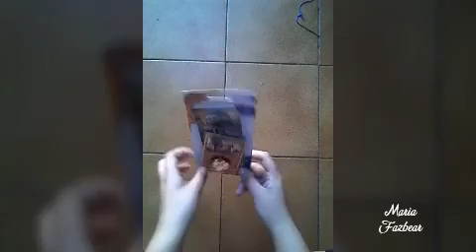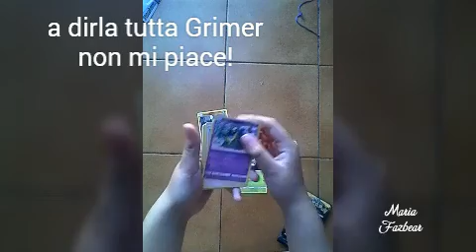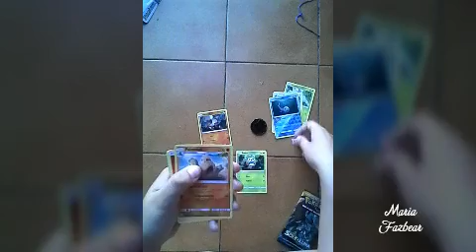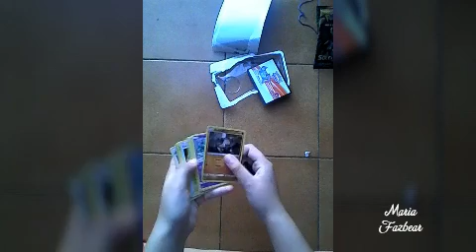PRIMO SCARTAGGIO DI BUSTINE POKÈMON!!!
song
CaravanPalace - Lone Digger (18+)